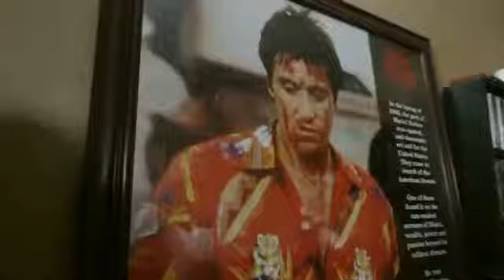K-Yung - Leanin (Official Video)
S.Y.E. Check Gang Artist K-Yung's First Solo Sinlge - Leanin
Directed By (Dj Young Sam)

Follow The S.Y.E. Movement on IG: @syelife

Check GanG on IG:( @dealin_packz & @ Kyungmusic)